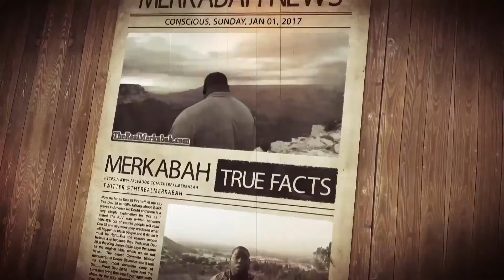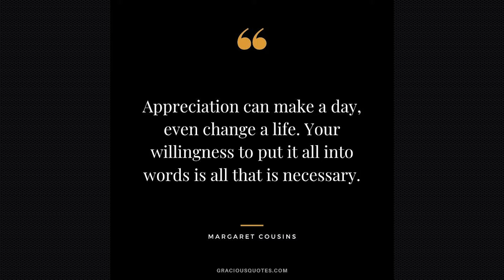2of2 We're Not Done